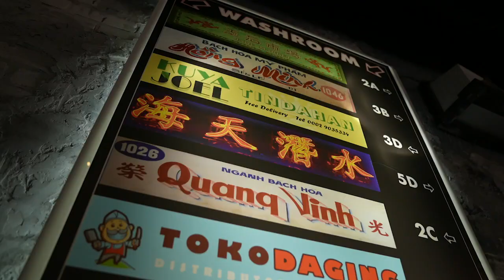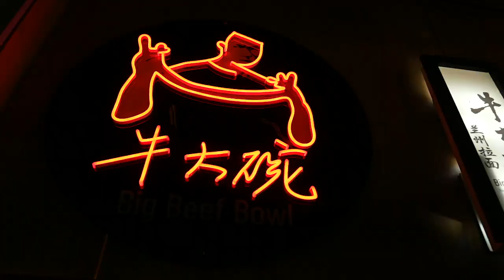Fresh Off The Plate: Superfresh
Liem Vu travels to the night markets of Asia by visiting 'Superfresh,' a new dining experience in Toronto's annex neighbourhood.